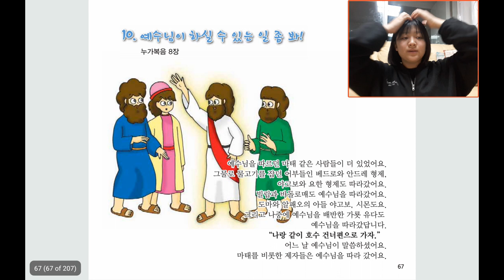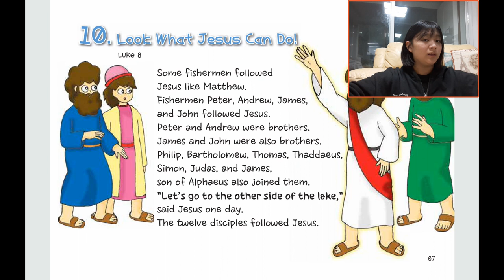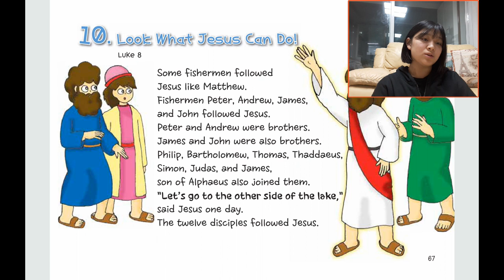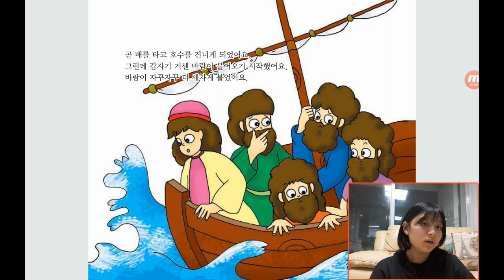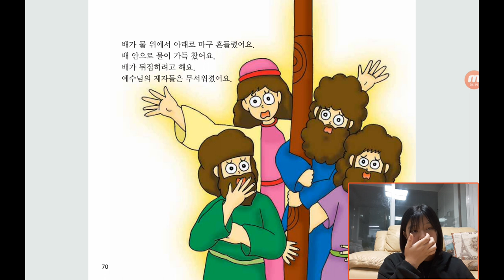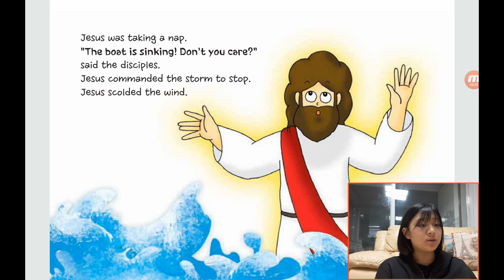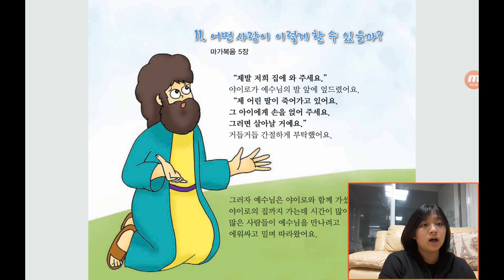‹Kids›Grace：원더풀스토리, 10 Look what Jesus can do in Luke 8 & 예수님이 하실 수 있는 일 좀 봐